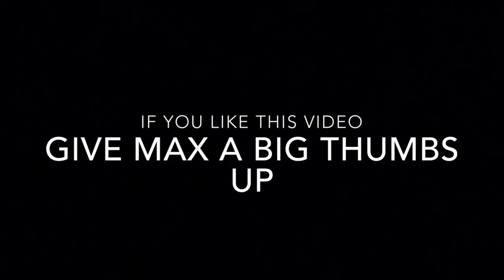Check out this Toddler Jamming to Ozzy Osborne's Crazy Train and Singing Sting's Roxanne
Max has fun with Daddy singing and jamming to these iconic musicians.  Max even learns how to play the air guitar.  This video is a clip from a longer video to be published.